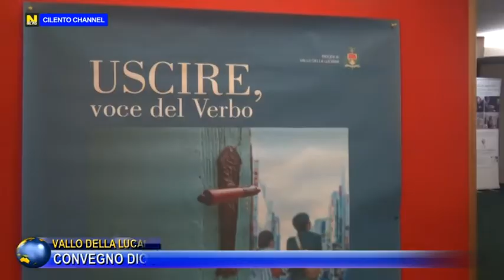VALLO DELLA LUCANIA, CONVEGNO DIOCESANO PASTORALE "USCIRE, VOCE DEL VERBO".